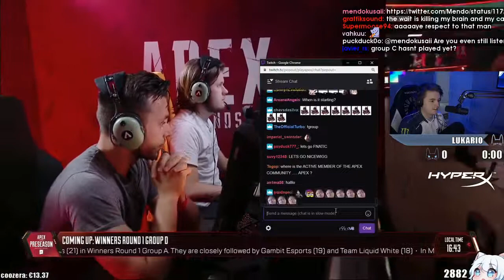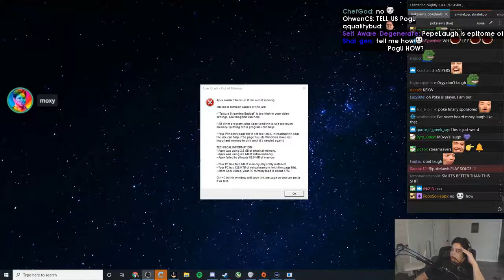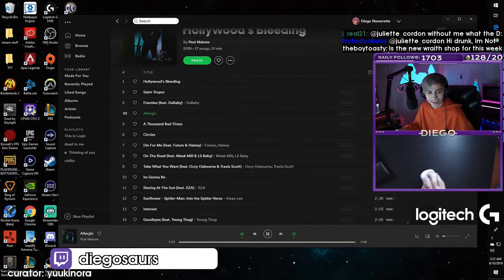Sick Apex Legends Plays: LUL muzzleflash blocked LUL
Every day, Gloomshot automatically:
- And puts together these highlight reels into convenient playlists for maximum FPS viewing pleasure!

This process is done automatically, but I make updates to the curation algorithm every day. Help me improve it by commenting about what clips and streamers you liked / didn't like.

NOTE: If you are a FPS content creator and don't want your videos to be promoted here, just send me a message (email is preferred) and I'll edit the algorithm to blacklist your stream.

=== APEX LEGENDS HIGHLIGHT CLIP SOURCES ===

Gloomshot is a highlight curator bot, NOT a highlight creation bot -- none of these Apex Legends clips are mine.

Content creators are the lifeblood of the FPS community, so if this video introduced you to a stream you like, make sure to support them by viewing their channel and SUBSCRIBING so you can see the action live at the source.

Source streams for today's highlight video:

[00:00] Fps_Apex Legends Highlight #1: "LUL muzzleflash blocked LUL" clipped by vilius74

[00:47] Fps_Apex Legends Highlight #2: "Docs Motivates the champions club" clipped by highschoolhandjob

[01:34] Fps_Apex Legends Highlight #3: "poke does a nani" clipped by latzeh

[01:56] Fps_Apex Legends Highlight #4: "DTN対決" clipped by tairiku6

[02:38] Fps_Apex Legends Highlight #5: "1v1 armor swap melee " clipped by xarzh

[03:31] Fps_Apex Legends Highlight #6: "三十路の祈り（ガチ" clipped by yuyuliz

[04:05] Fps_Apex Legends Highlight #7: "Shoot the freakin grapple!!!" clipped by mariikuu

[04:28] Fps_Apex Legends Highlight #8: "Insane 1v3 Attempt from MVP_Ras" clipped by stealthninjaow

[05:24] Fps_Apex Legends Highlight #9: "lol hacker " clipped by far_peek

[05:57] Fps_Apex Legends Highlight #10: "bUlLy" clipped by lululuvely

[06:31] Fps_Apex Legends Highlight #11:  clipped by tessei_

[07:00] Fps_Apex Legends Highlight #12:  clipped by htaedse

[07:45] Fps_Apex Legends Highlight #13: "LEAKED SKINNNN" clipped by ace_1x

[08:18] Fps_Apex Legends Highlight #14: "MVP vs DTN" clipped by pia238

[09:17] Fps_Apex Legends Highlight #15: "LMAOOOOOOOO" clipped by jnez_

[09:44] Fps_Apex Legends Highlight #16: "How to get your Twitch Prime Loot POG" clipped by ethik_

[10:06] Fps_Apex Legends Highlight #17: "LULW" clipped by yuukinora

[10:40] Fps_Apex Legends Highlight #18: "きあいのタスキ" clipped by tairiku6

today's best highlight comes from mendokusaii.